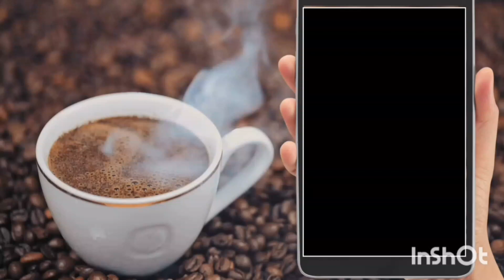Você não está só!!! Fé e café ☕ !!!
ESTRATÉGIA CONCURSOS
📚 MAPAS DA LULU ( LAURA AMORIN) PACOTE COMPLETO

12fRAWzR
8ebcb372b5